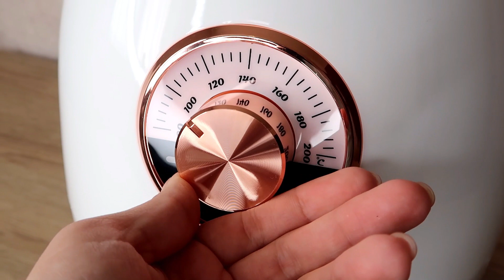Аэрогриль Kitfort KT-2213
Мощный аэрогриль КТ-2213 может использоваться как аэрогриль, аэрофритюрница и духовка. Он позволяет готовить большинство продуктов с минимальным количеством масла или совсем без него.

На верхней части корпуса находится таймер и рекомендации по времени приготовления некоторых блюд. Таймер аэрогриля можно устанавливать до 30 минут. По окончании приготовления прибор автоматически отключается.